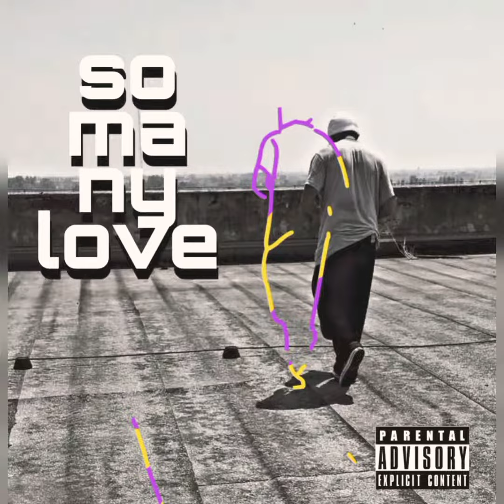Pitch-one. So many love prod. (Indigos Finest)